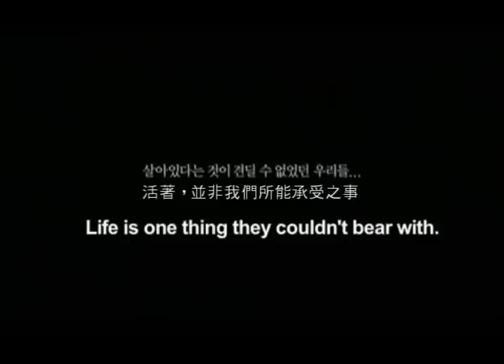《我們的幸福時光》：電影原著 2013年1月溫暖登台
犯罪，因為他不再擁有可愛護的人，寬恕，因為她只有三小時能愛一個人；
剝奪一個人追求幸福的時間，才是世上最嚴厲的刑罰。
《我們的幸福時光》電影原著 　韓國暢銷百萬冊、排行榜冠軍書
口碑電影李娜英和姜東元主演

繼撼動社會之作《熔爐》之後，英美版權公司一致注目的韓國國民作家孔枝泳
即將再度撼動你的心
原著作者孔枝泳本人最愛作品

一個判處死刑的男人，一個選擇走向死亡的女人，
來日不多的死刑犯和三度自殺未果的女教授，
他們何以一個求生不能、一個求死不得？
他們如何在生與死的夾縫間相遇相知、共同發現生命裡最真摯的幸福？

「每週四上午十點，是我最幸福的時光. 」
你最幸福的時光是哪一刻？

《我們的幸福時光》電影原著 2013年1月上市